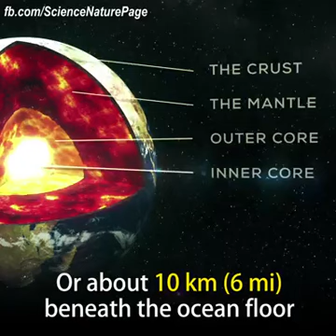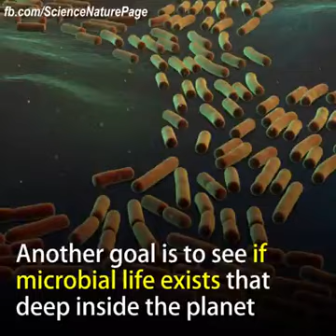New Thought Of Science And Plan to Get some Idea About the Inner Curst of the Earth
Courtesy:-
Hum Panjatani Hai-Kolkata
Must Watch New Innovation New Technique of More Research and Better Idea About Earth.
Hum Panjatani Hai-Kolkata